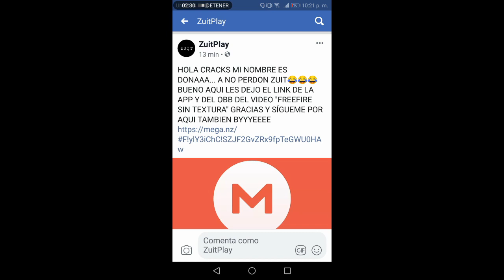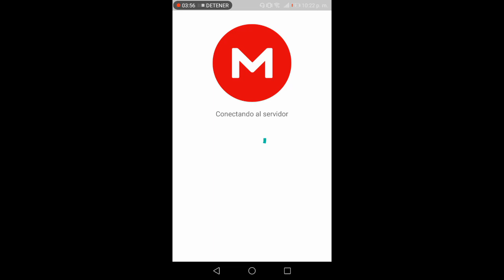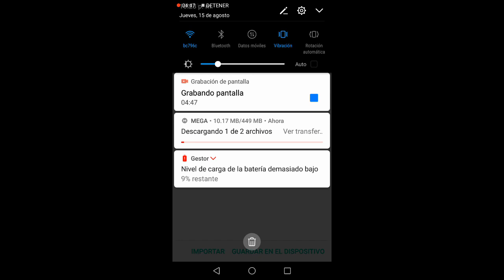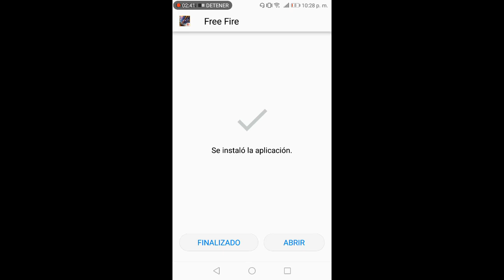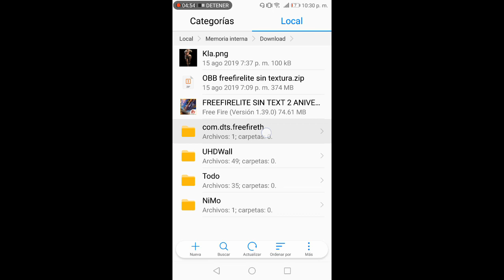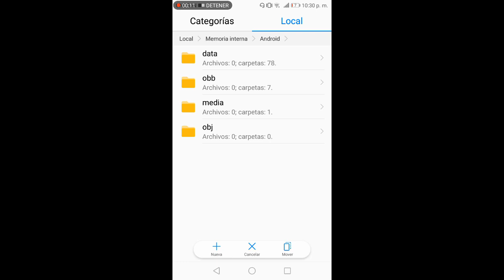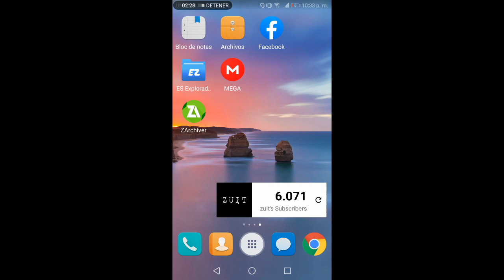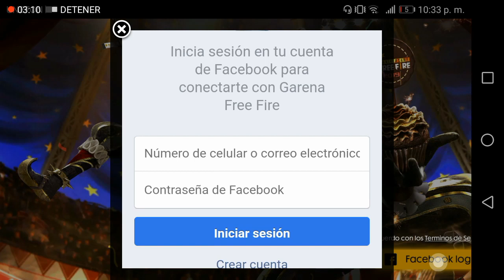Free Fire Sin Texturas Para Celulares De Gama Baja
🔸LINK DE MI CANAL SECUNDARIO //ZUIT36// SUBO VIDEOS JUGANDO

Estoy haciendo streaming en Nimo TV. ¡Venga a ver y divertirse!